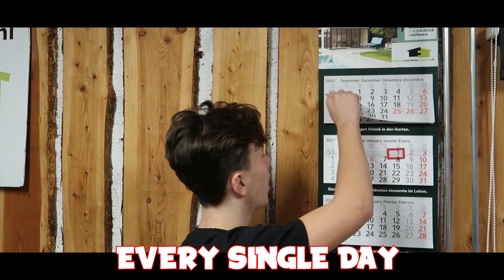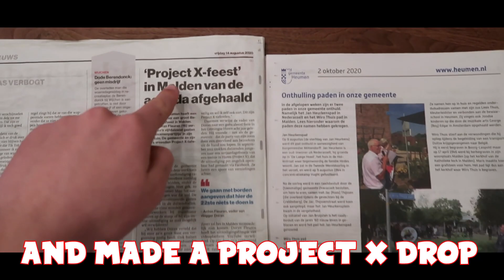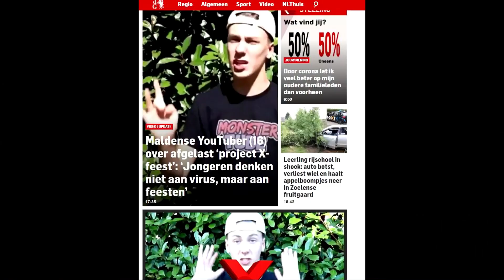MONSTER HOLIDAY - LIL NAS X HOLIDAY (PARODY